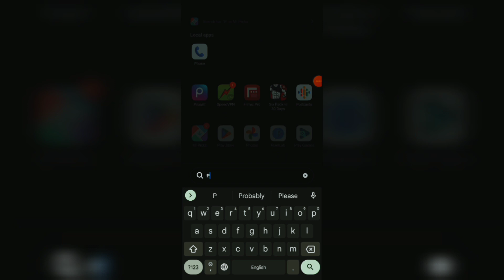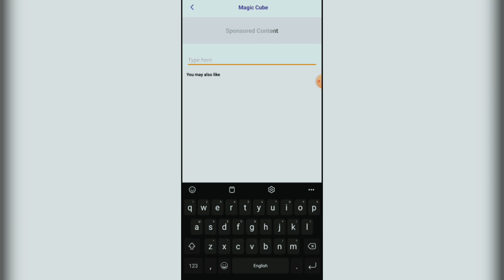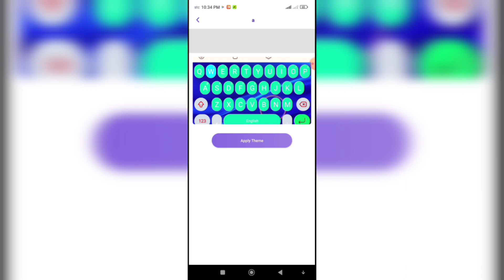Animation keyboard in keys cafe app | samsung |official release Free tool | 3D animation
key cafe app